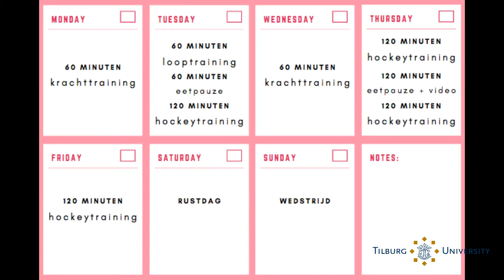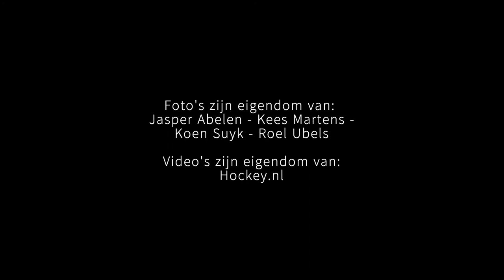LisaFloor22 UvT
2 studenten met een talentstatus die een Hockeybeurs ontvangen hebben op de Tilburg University.